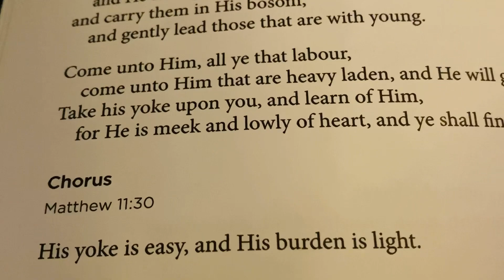Haendel … Messiah … Park Avenue … Central Presbyterian Church … Manhattan